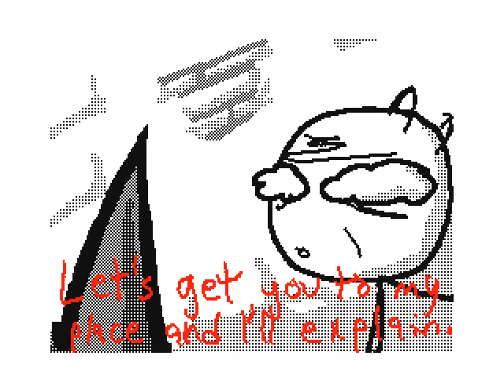Flipnote Hatena series actual part 2 J Inc 's Flipnote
Part 2 of J's Juggernaut Act 1 series.
If by any chance the original author says he wants this work taken down, I will gladly do so.